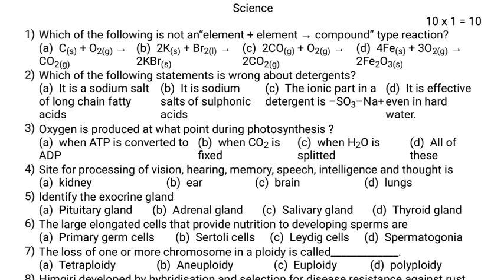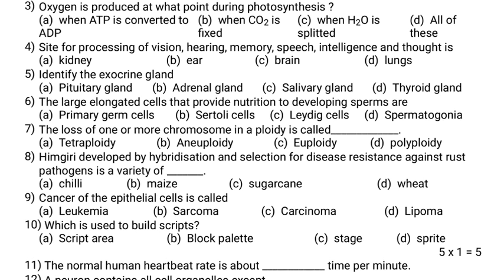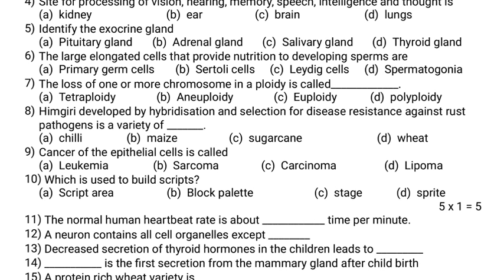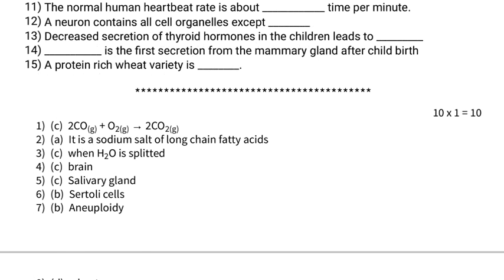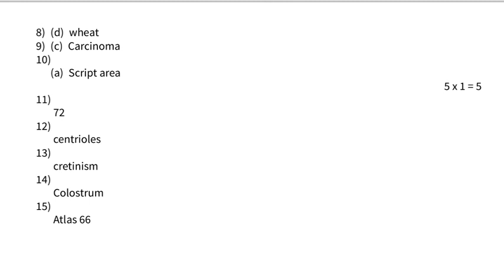10 science test 5